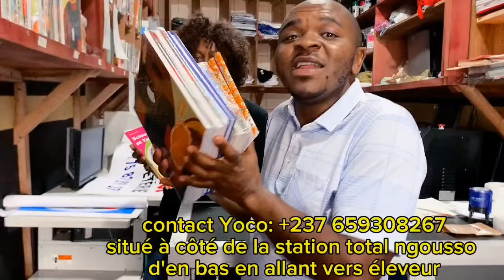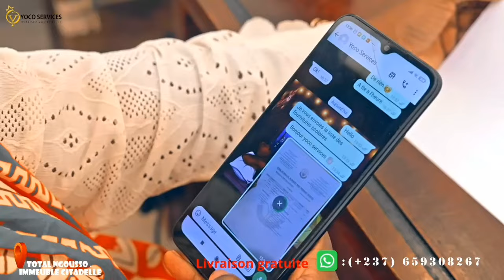Quelle H0nte pour le 🇨🇲🇨🇲🇨🇲😭😭